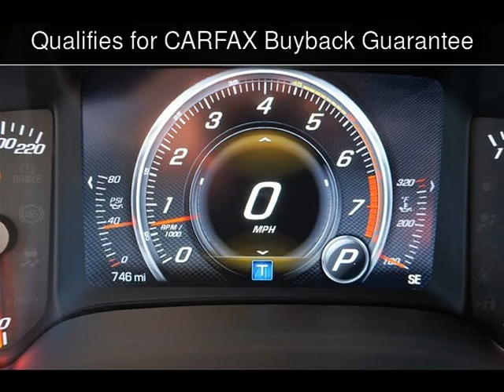2016 Chevrolet Corvette Z06 3LZ Used Cars - Lubbock,Texas - 2016-12-15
See more details about this used car This 2016 Chevrolet Corvette Z06 3LZ with 746 miles is for sale at Classic Motor Cars.